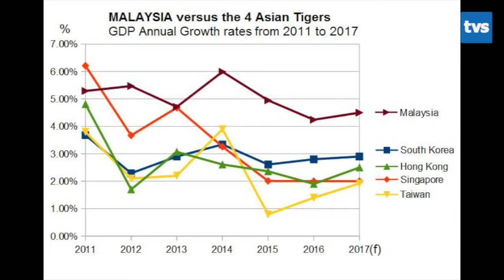JAN 3 SEMASA 5